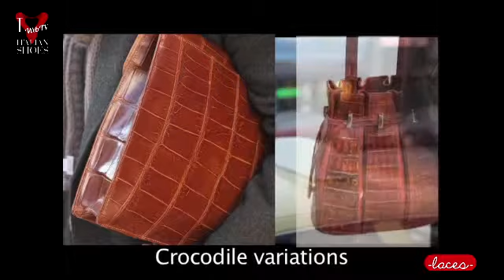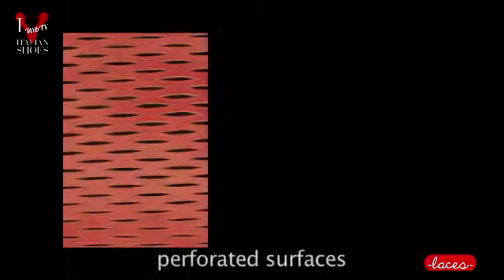Graphisme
by Orietta Pelizzari
Modern geometric graphics linked to  bourgeois charme of 30s and 40s design. Crocodile elegance.  The hardness of the forms meets the softness of the leather